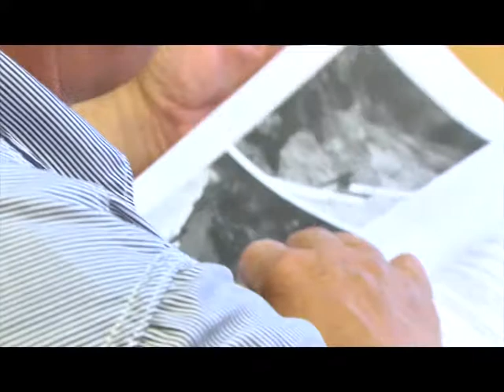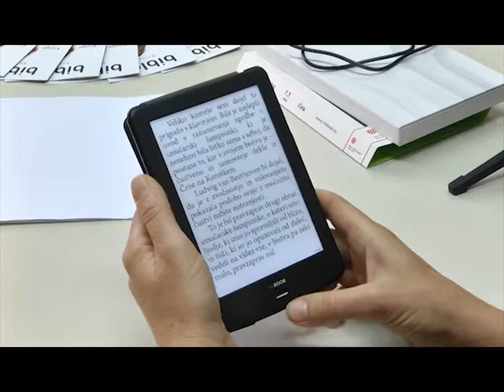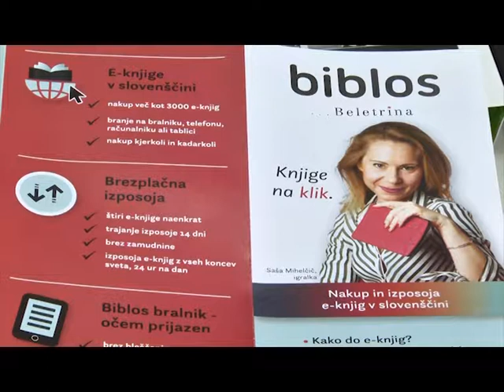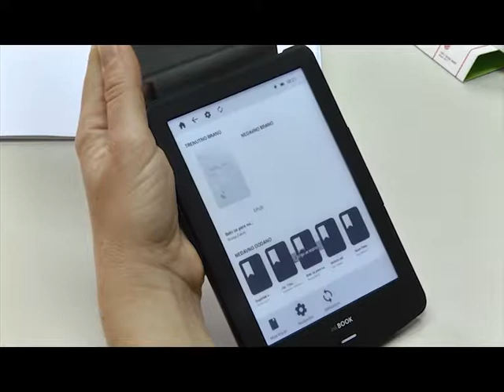Info oddaja 12. 7. 2019